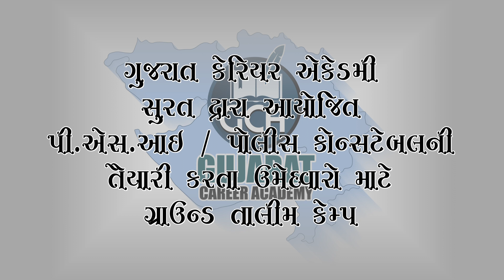ગ્રાઉન્ડ તાલીમ કેમ્પ || કર હર મેદાન ફતેહ || PSI || કોન્સ્ટેબલ || GCA SURAT || ખાખીની ખુમારી WITH GCA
પોલીસ કોન્સ્ટેબલ તેમજ PSIની તૈયારી કરતા ઉમેદવારો માટે ગુજરાતનો સૌપ્રથમ PRE.પોલીસ ભરતી ગ્રાઉન્ડ તાલીમ કેમ્પ - સુરત .

ખાખીની તૈયારી માટે સુરતની સુપ્રસીદ્ધ સંસ્થા ગુજરાત કેરીયર એકેડમી
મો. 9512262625